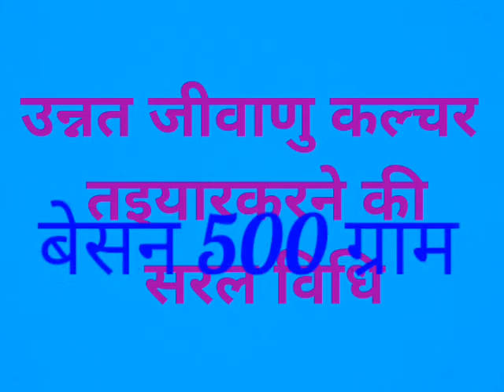अब किसान खुद घर पर उन्नत जीवाणु कल्चर बनाएं आसानी से,अपने फसलो के लिए किसान घर पर बनाये जीवाणु कल्चर